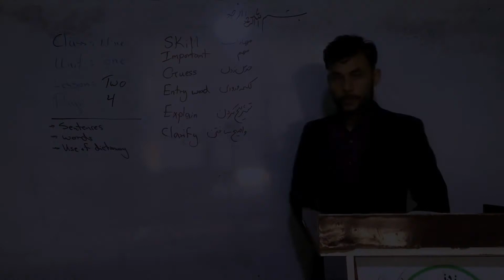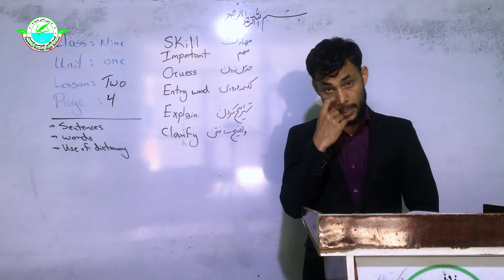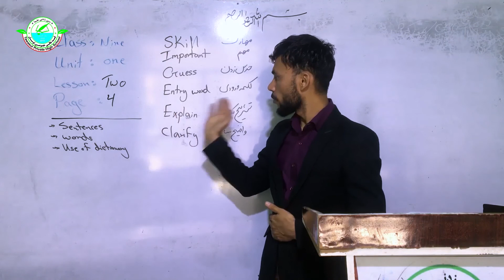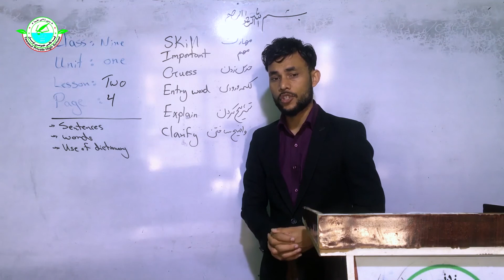مکتب خانگی | انگلیسی صنف نهم درس دوم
لیسه عالی خصوصی توسل تقدیم میکند
بعد از اين درس هاي مكتب را از دريچه آي سي به همکاری لیسه عالی خصوصی توسل همه روزه دنبال كنيد.
1.جدید ترین اخبار جهان
2. معلومات عمومی
3. تحولات از دنیای ورزش
4. برنامه های تفریحی
5. تاریخ افغانستان
6. چالش های بی نظیر
7. برنامه های آموزشی
You can watch the following on this channel
Latest World News.1
2. General information
3. Developments in the world of sports
4. Entertainment programs
5. History of Afghanistan
6. Unparalleled challenges
7. learning programs